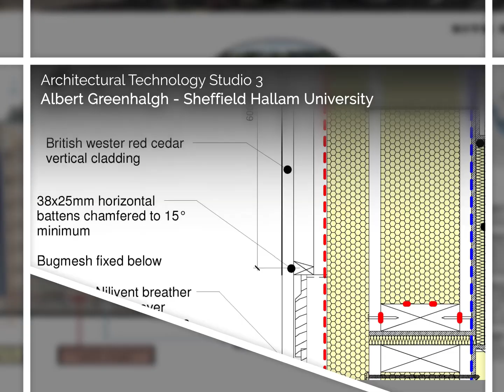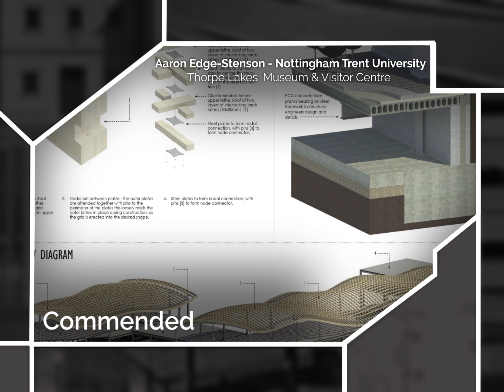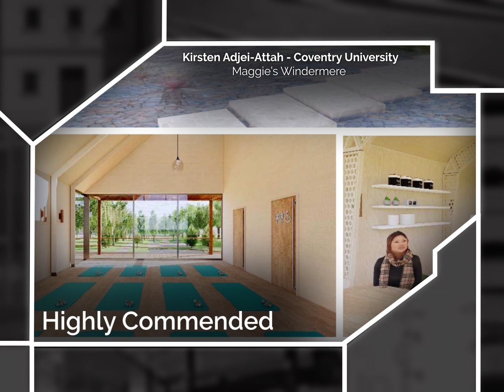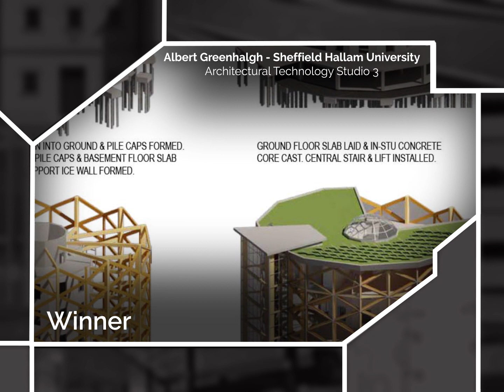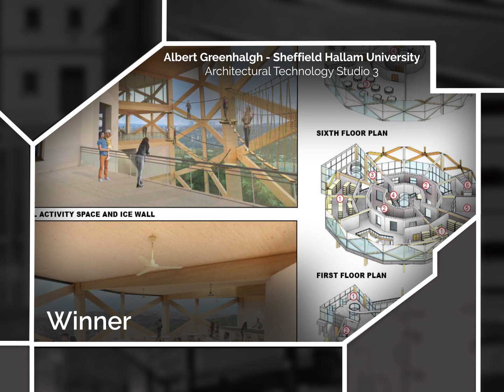AT Awards 2019 | Student Award for Excellence in Architectural Technology | Project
CIAT are proud to announce the winners of the Student Award for Excellence in Architectural Technology 2019 | Project